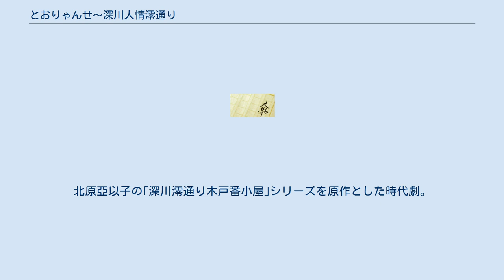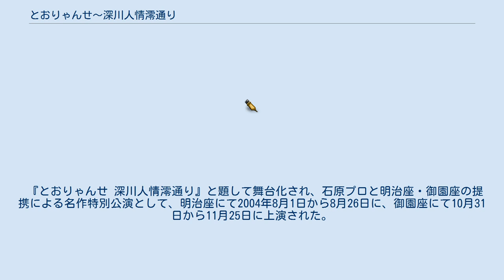とおりゃんせ〜深川人情澪通り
『とおりゃんせ〜深川人情澪通り』（とおりゃんせ ふかがわにんじょうみおどおり）は、北原亞以子の連作時代小説シリーズ。
講談社より1989年刊行の『深川澪通り木戸番小屋』が第17回泉鏡花文学賞を受賞、2013年にかけてシリーズ化された。
全6巻。
江戸・深川の澪通りの木戸番小屋に棲む心やさしい夫婦と、暮らしに苦しみ2人のもとを訪れる市井の人々との交わりを通じて人生の機微を描く。
 『とおりゃんせ〜深川人情澪通り』（とおりゃんせ ふかがわにんじょうみおどおり）と題してNHK総合「金曜時代劇」で1995年から1996年にテレビドラマ化、あおきてつおにより2004年から2005年に漫画化、『とおりゃんせ 深川人情澪通り』と題し2004年に舞台化された。
北原亞以子の｢深川澪通り木戸番小屋｣シリーズを原作とした時代劇。
 謎を秘めた木戸番小屋の夫婦と町の人々の交流を描いた、原則1話完結のシリーズ。
 カッコ内は放映日。
 あおきてつおにより漫画化され、集英社『漫画時代劇ファン』2004年第1号から2005年第3号に連載（休載12号、13号）、時代劇ファンコミックスから刊行された。
全2巻。
 『とおりゃんせ 深川人情澪通り』と題して舞台化され、石原プロと明治座・御園座の提携による名作特別公演として、明治座にて2004年8月1日から8月26日に、御園座にて10月31日から11月25日に上演された。